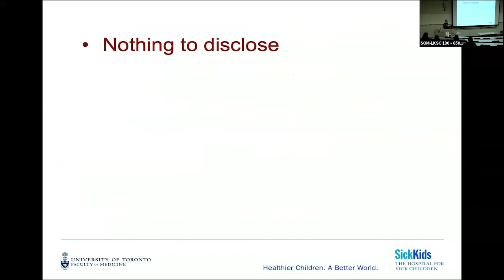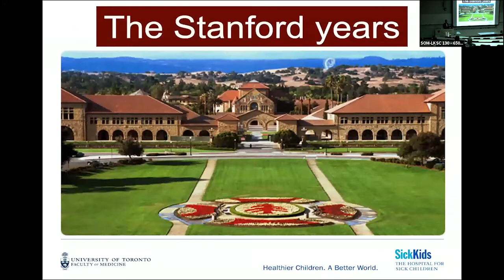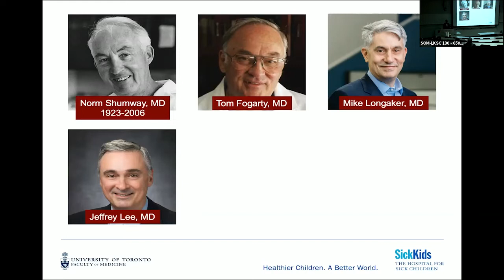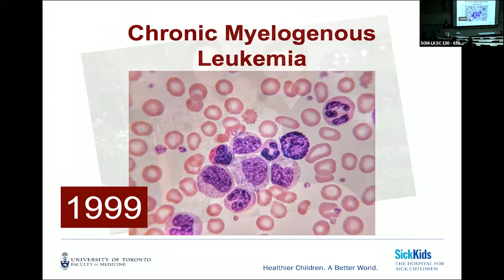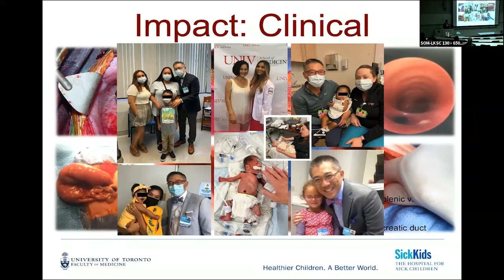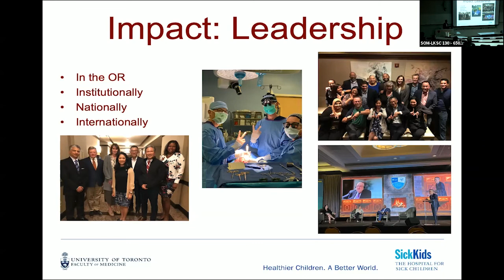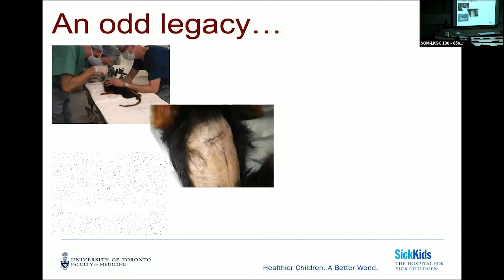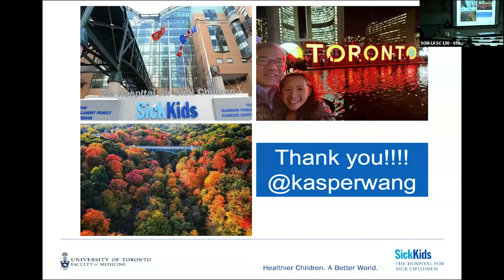Dr. Kasper Wang presents "Stanford Surgery: An Origins Story"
Dr. Kasper Wang presented the 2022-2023 Distinguished Alumnus Lecture at Stanford Surgery on Tuesday, November 22, 2022. Dr. Wang graduated from Stanford's General Surgery Residency Program in 2002.